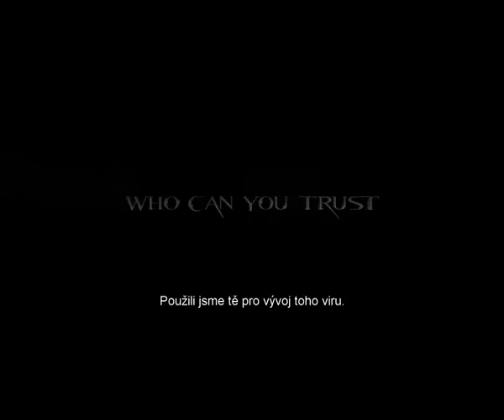Resident Evil 5: Odveta trailer CZ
Trailer na film Resident Evil 5: Retribution.
český trailer na film Resident Evil 5: Odveta